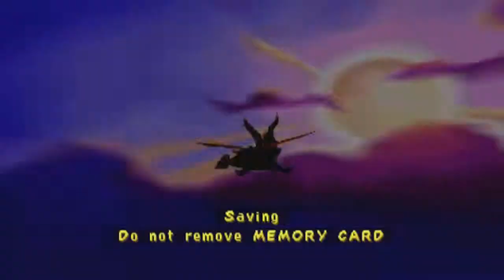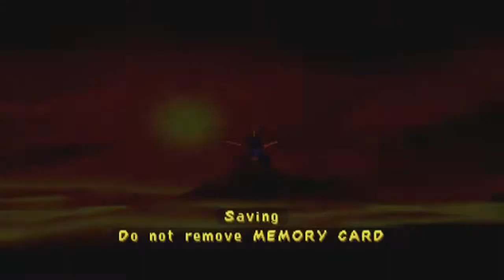Spyro 3 [Let's Play] ☆03☆ - Unvollständigkeit Vorprogrammiert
☆Let's Play: Spyro 3 [German/117%] Part 3☆
Im dritten Part versuchen wir nun zwei Level zu meistern. Besser gesagt eines ganz und das andere zum größten Teil.

☆Infos zu Spyro 3☆
Während alle Drachen friedlich im Drachenreich schlafen, taucht dort ein vermummtes Mädchen auf, die einige Dracheneier stehlen möchte. Durch eine Unachtsamkeit weckt diese allerdings einige Drachen auf, kann jedoch im letzten Moment fliehen. Gleich darauf stellt sich heraus, dass sie allerdings nur eine Komplizin einer Zauberin ist, die ihr den Auftrag zum Klauen der Dracheneier gab. Da nur Spyro durch die Löcher im Boden passt, die zur anderen Seite der Welt führen, startet an dieser Stelle ein neues Abenteuer für den kleinen lila Drachen.
Während des Spieles findet man heraus, dass die Zauberin die Eier möchte, um ihre eigene Macht zu stärken. Ihre Gehilfin Bianca, die die Dracheneier gestohlen hatte, steht zu Beginn noch kräftig auf ihrer Seite und warnt Spyro und Jäger einige Male, aus dieser Welt wieder zu verschwinden. Während des Spielverlaufes wird sie allerdings immer netter, was insbesondere daran liegt, dass Jäger sie vor einem Monster gerettet hatte. Dieser hat sich anscheinend schon von Beginn an in sie verliebt, was er auch in einigen Szenen andeutet. Bianca selbst ist eigentlich eine nette Person, die selbst von der Zauberin reingelegt wurde, da sie ihr erzählte, sie benötige die Eier nur, um die Magie in der Welt zu lassen. Nach einiger Zeit merkt Bianca, dass die Zauberin wohl doch etwas anderes mit den Dracheneiern vorhatte, als sie eigentlich angab. Als sie die Zauberin dann direkt darauf ansprach und diese zugab, dass sie die Dracheneier nur für die Stärkung ihrer eigenen Macht benötigt, beschließt Bianca, die Arbeit mit der Zauberin zu beenden und sich künftig Spyro und Jäger anzuschließen. Nachdem sie Jäger aus dessen Zelle befreite, versuchte sie, sich auch mit Spyro anzufreunden, der anfangs zwar skeptisch war, später jedoch ihre Hilfe annahm. Nachdem Spyro die Zauberin besiegt hatte, fanden sich Bianca und Jäger zusammen, die sich in der Schlussszene vor einem Feuerwerk küssten. Spyro erhält dabei im selben Moment Gesellschaft von Elora, die noch aus dem 2. Teil bekannt ist und anscheinend ebenfalls in Spyro verliebt ist.
Neu im 3. Teil ist, dass der Spieler mit weiteren Charakteren spielen kann, die in den jeweiligen Welten meist ebenfalls einen Auftritt haben. Diese sind zum Beispiel das Känguru Sheila und der Pinguin Sgt. Byrd. Die Fähigkeiten aus Spyro 2 wurden in diesem Teil übernommen.
Allerdings nicht von Beginn an verfügbar ist die Suche nach Edelsteinen durch Sparx. Während diese Fähigkeit im 2. Teil schon von Beginn an zur Verfügung steht, muss diese im 3. Teil erst freigeschaltet werden.